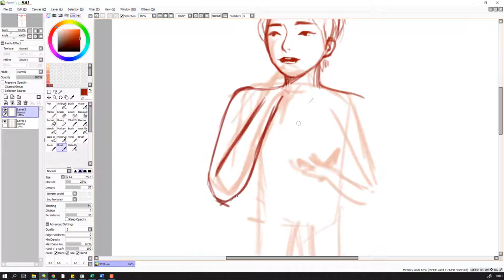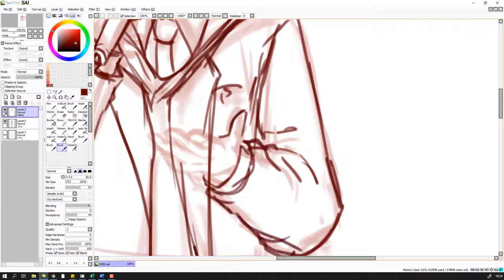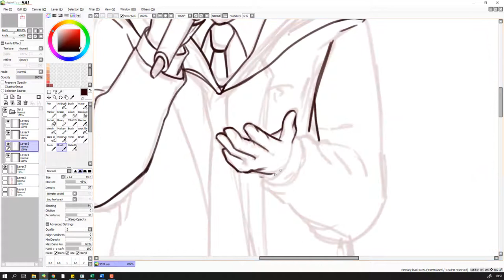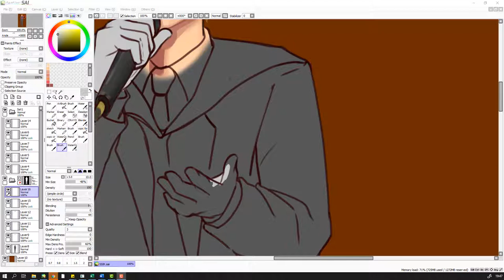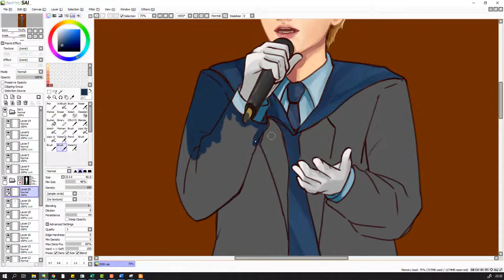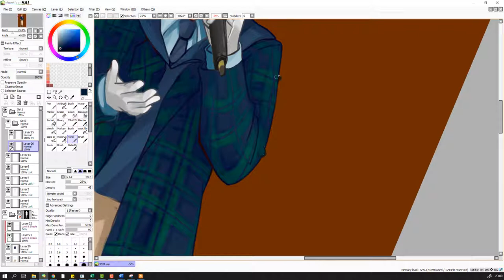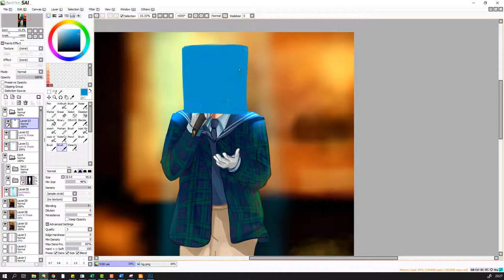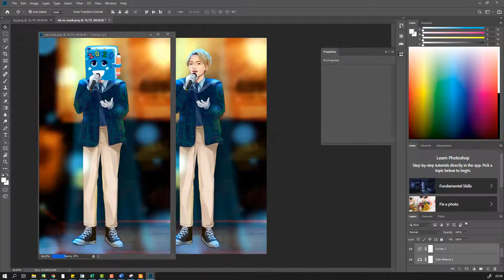SPEEDPAINT | Paint Tool SAI | King Of Masked Singer - Diary ( VICTON Seungsik)[XP Pen Artist 12]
I hope you all get a wonderful moment in 2020!!

Tools :
XP-PEN Artist 12
Asus K43SD